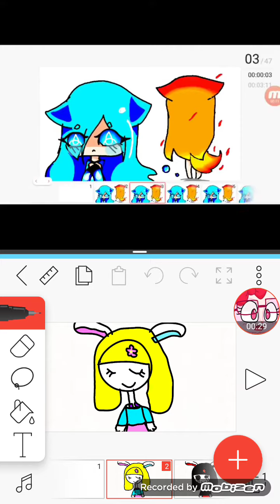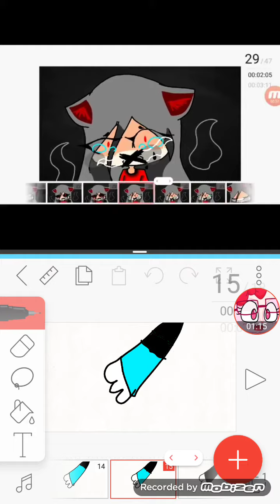come to me meme Gift for Crystal yellow bunny